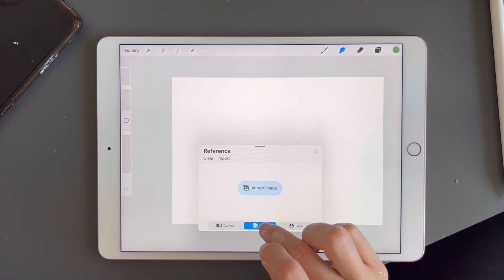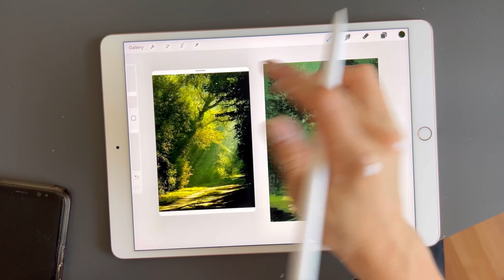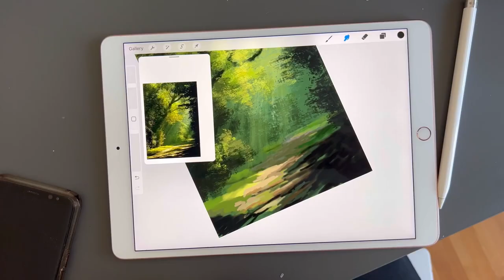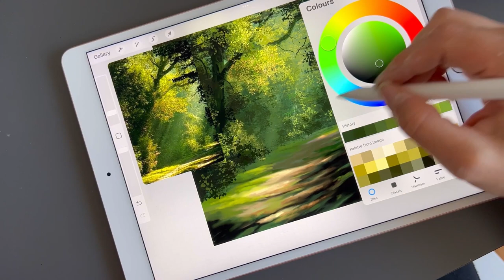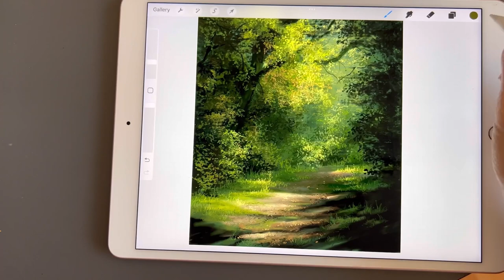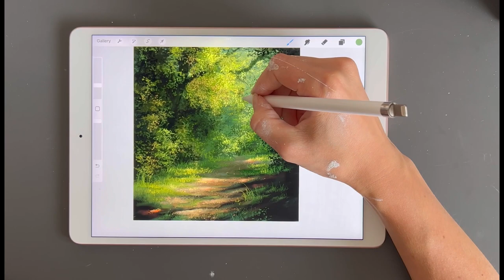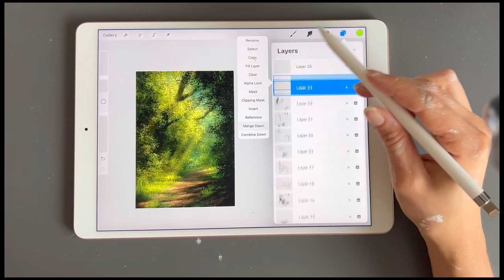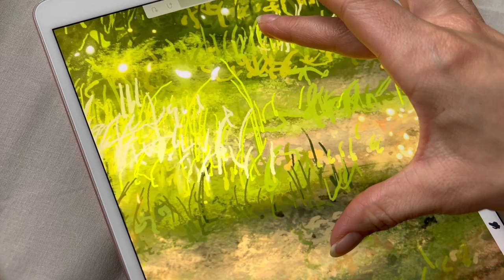Full Procreate Painting Tutorial | Magical Sunlit Forest | Procreate Original Brushes Only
Hello there :) it has been a little while since I have uploaded a full painting tutorial so I hope this is entertaining :,) Let me know what you think in the comments and tag me on instagram if you would like to share your artwork.

I paint full painting tutorials on youtube as well as shorter and smaller tutorials around the environment theme, forests, landscapes etc. This tutorial is using procreate only brushes, but I will also create tutorials in which I use my own brushes which you can now find on Ko-Fi :) I also upload tutorials to Patreon, in full length and not as sped up.

Any support, share, like, comment, donation or watchtime really helps to make my dream of being a full-time artist reality and I am more grateful to you than I could ever put into words :,)).

Music in this video includes:
'She's the Moon' by Carl Storm
'Metaverse' by EnjoyMusic (Ai)
'Lo-fi Study' FASSounds